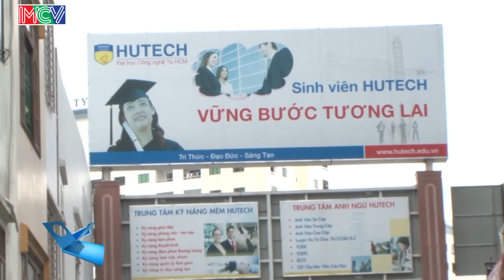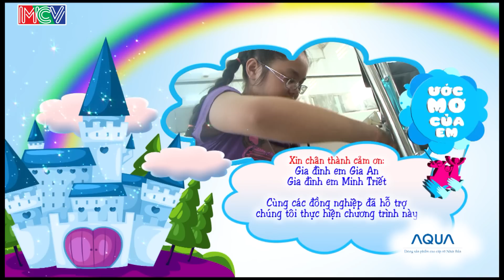Chế tạo xe lăn tự động - Đinh Bảo Gia An | ƯỚC MƠ CỦA EM | Tập 240